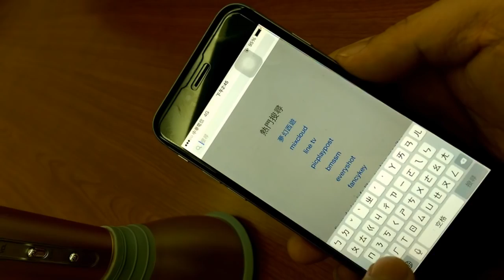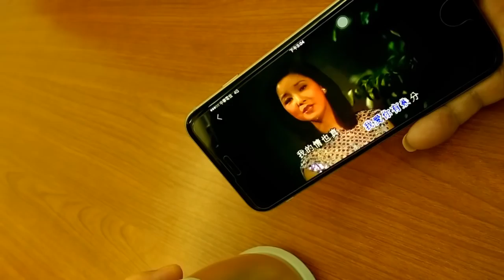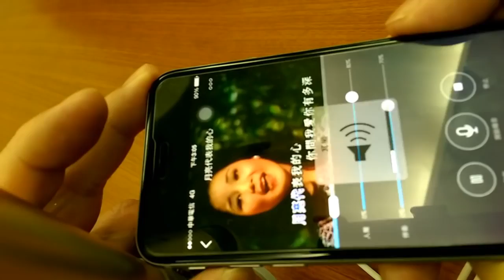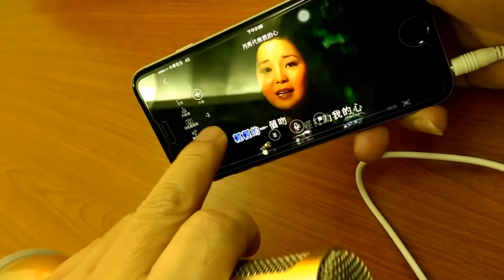【玩Mic】K99麥克風 iOS 系統安裝說明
◎ 影片摘要：
本片為 iOS 系統安裝說明。

◎ 常見問題：
◆ 產品沒有經過台灣商檢使用安全嗎？
◆ 可以從中國大陸原廠進貨來賣嗎？
◆ 網購不取貨犯了什麼罪？
◆ 購買後可以協助安裝K歌軟體嗎？
◆ 藍牙無線麥克風如何操作使用？
◆ 為什麼價差這麼多？
◆ 購買選擇水貨商、服務商還是總代理好？
◆ K99的產品型號怎麼會是K99-K068？
◆ K068與K99差在哪？
◆ K069與K068差在哪？